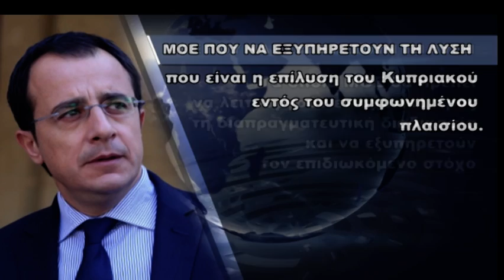Μηνύματα στέλνει ο ΠτΔ ενόψει του αυριανού δείπνου